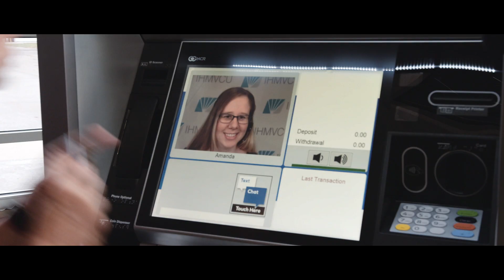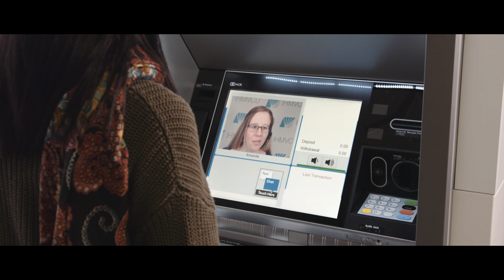Meet your ITM - Interactive Teller Machine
We're excited to be the first in the Quad Cities to introduce interactive teller machines (ITMs). With IHMVCU’s new ITMs you can do just about anything you can think of doing when you come to the credit union! Deposit checks, get cash back, make a loan payment, ask questions about your account… we can help you with that!

This new technology allows us to serve you better, faster and during more convenient hours. It might seem strange talking to a teller through a screen, but once you give it a try we think you’ll learn to love how convenient our new ITMs can be!

We’re a member-owned financial cooperative. This means we exist solely to help our members, our employees and our communities find success on their financial journeys, not to line the pockets of some Wall Street stockholders. Our members are our owners, and every dollar they put into IHMVCU goes back to the people and communities we serve.